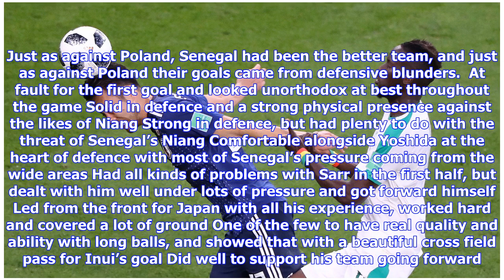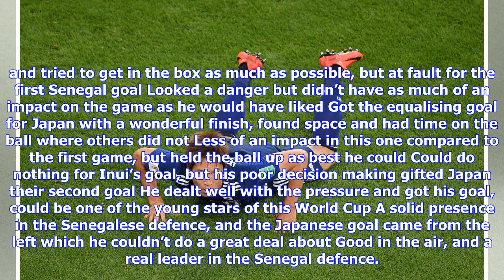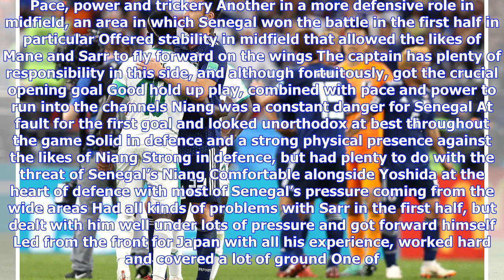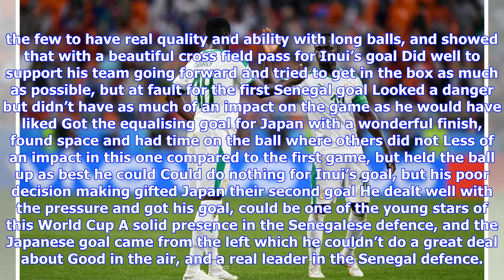Breaking News | Keisuke Honda earns Japan share of the spoils to keep Group H wide open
Another day, another terrifically entertaining game in this World Cup 2018. Four goals, plenty of mistakes, near-constant attacking and some terrific general play: if you’re not enjoying this, then football might not be the sport for you. Japan came from behind twice to grab a 2-2 draw with Senegal, and while the latter will feel they should have all three points and qualification wrapped up, Aliou Cisse’s smiles at full-time showed they are sill on track.  Senegal took the lead in the 11th minu...